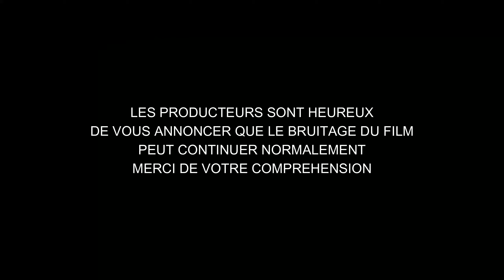MEILLEUR SPOT de PÊCHE du BORD ??? PECHE EXO : TARPONS, SNOOKS, BARRACUDAS au leurre en MARTINIQUE.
Superbe session pêche Exo en Martinique, au port de Rivière Pilote.
Ce spot m'avait été conseillé plusieurs fois et je n'ai pas été déçu...
Des poissons très nombreux, très voraces et très combatifs, de quoi bien s'amuser !
Tous les poissons d'embouchure de rivière y passent, le Brochet de Mer, plus connu sous le nom de Snook à l'étranger, le Grant'écailles ou Tarpon et quelques Bécunes/Barracuda... de quoi égayer cette fin de matinée.
A marvelous exotic fishing session on the border between sea and river. Very beautiful fish such as Snook, Tarpon or Barracuda in this video. Highly profitable hard lure fishing trip from the shore.
Subtitles are available for the video.